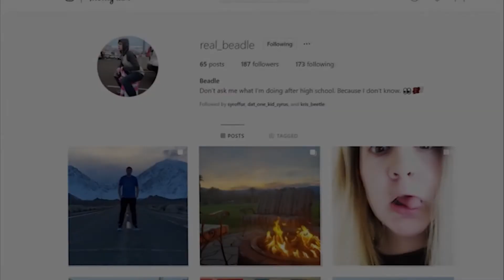MONTHLY CRATE GIVEAWAY *comment ur ign*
- Be a TikTok Follower

- Join the Personal
- Comment ur ign

HOPE YOU ENJOY THE CONTENT AND GOT A LAUGH!